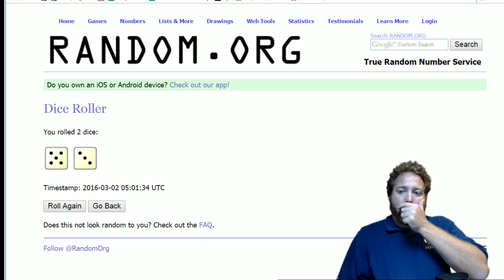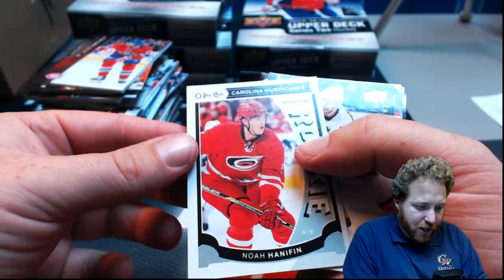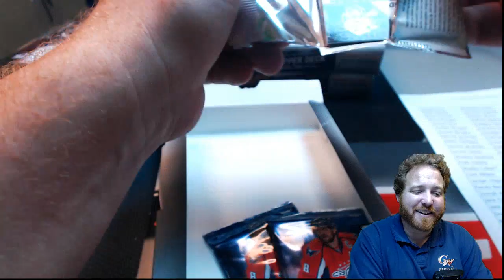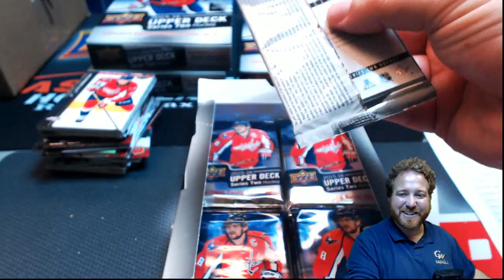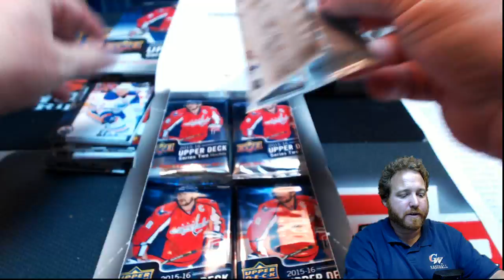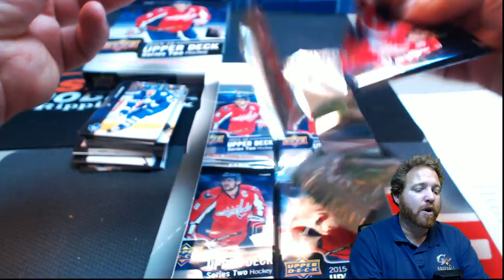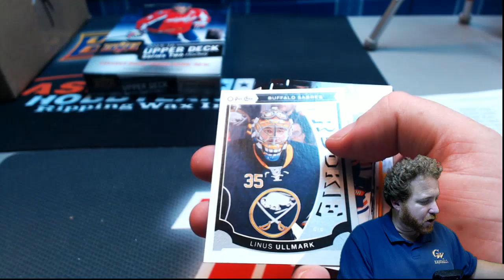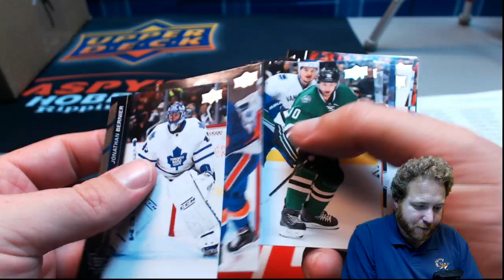3/1/2016 2015-16 Series 2 6-Box Break Random Teams #4